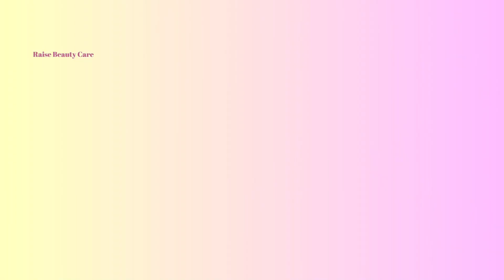How To Cut Modern Hair Back V Front Layers👌💗💗🔥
Friends, Hope you are well. Today at Raise Beauty Care we present to you a stunning and modern hairstyle with layers in front and v-cut in back. Today, This beautiful work is presented to you by Raise Beauty Care Owner, foreign trained and skilled beauty expert Lovely D Sangma. Give your opinion. Keep the accompanying bell icon open for updates so that notifications reach you first.

কি ভাবে আধুনিক চুল পিছনে V সামনে লেয়ার কাটবেন
বন্ধুরা,আশাকরি ভালো আছেন। রেইস বিউটি কেয়ারে আজ আপনাদের জন্যে বেশ চমকপ্রদ এবং আধুনিক চুলেসামনে লেয়ার এবং পিছনে ভি কাটিং উপস্থাপন করবো। আজ আপনাদের জন্যে এই সুন্দর কাজ উপস্থাপন করছেন রেইস বিউটি কেয়ারের কর্নধার,বিদেশে প্রশিক্ষণপ্রাপ্ত এবং দক্ষ বিউটি এক্সপার্ট লাভলী দি সাংমা। আপনাদের মতামত জানাবেন। আপডেট পেতে সাথে থাকা বেল আইকন খোলা রাখবেন  যেন সবার আগে নোটিফিকেশন আপনার কাছে পৌঁছে।

To create a modern back V-front layers haircut:

1.Prepare Your Hair: Start with clean, dry, and detangled hair. Ensure it's straight or styled as desired for accuracy.

2.Section Your Hair: Divide your hair into two parts, separating the back from the front. Clip the back section away temporarily to focus on the front layers.

3.Front Layer Beginnings: Start with one side (left or right). Take a small section of hair at the front. This will be the starting point for your front layers.

4.Cutting the V-Shape: Hold the section between your fingers with a slight tension. Position your scissors vertically, pointing upwards. Start cutting the hair at a slight angle from the bottom, curving inward as you move upward to create the V-shape. Make small, controlled cuts to achieve the desired effect. Ensure symmetry by comparing both sides frequently.

5.Blend and Transition: Comb the front layers outwards and check for any unevenness. Trim any stray ends to ensure a seamless transition from the V-cut front layers to the back section.

6.Unclip and Blend: Release the back section of your hair. Comb it thoroughly to ensure it blends smoothly with the front layers. Trim any uneven sections to create a cohesive look.

7.Styling: Style your modern V-cut as desired. You can straighten, curl, or add waves depending on your preference. Use hairstyling products for texture, hold, and shine.

8.Maintenance: To keep your modern haircut looking its best, schedule regular trims every 6-8 weeks. This will help maintain the shape and prevent split ends.

9.Consult a Professional: If you're uncertain about cutting your hair yourself or want a more complex modern haircut, consider consulting a professional stylist. They can provide personalized advice and ensure precise results tailored to your face shape and style preferences.

By following these steps, you can achieve a modern back V-front layers haircut that adds depth and style to your overall look, while maintaining a balanced and attractive appearance.

00:00 Introduction
01:00 Description
08:00 Solution

Showcase your admirable fashion and elegance.

Can use Canon EOS M50 Mark II regularly for professional and blogging.
My first choice camera, you can also choose. I'm using it all the time...